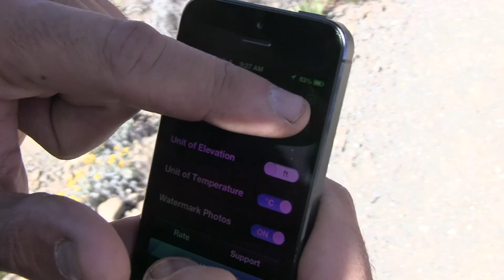KiliTechTrek, Journey of Rising Hopes - The Trailer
Technology executives from Silicon Valley, Asia, and Europe reached the summit of Mt. Kilimanjaro to raise money for Amani Children's Home (a local charity that supports the homeless children of Tanzania), while using innovative technologies along the way.

A Summit Stories Project, Short Film by Cut Canvas Creative